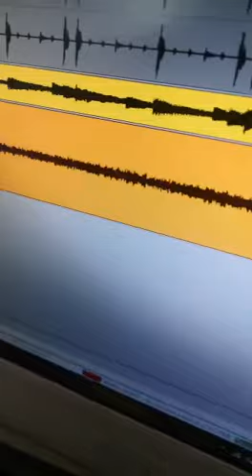La gloria de Dios Ricardo montaner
Organizando Cover Paul Alvarez  estudió de grabacion Farid Cuellar